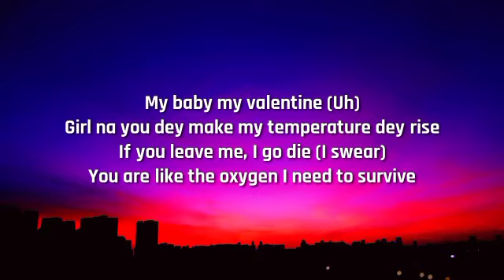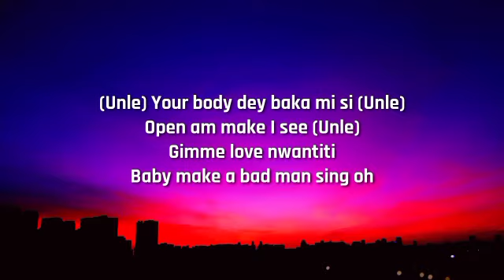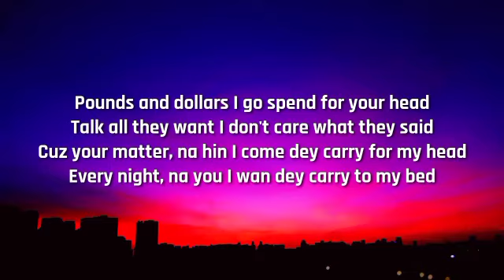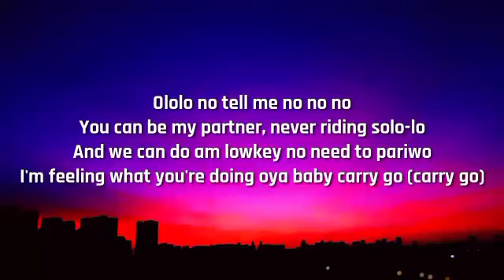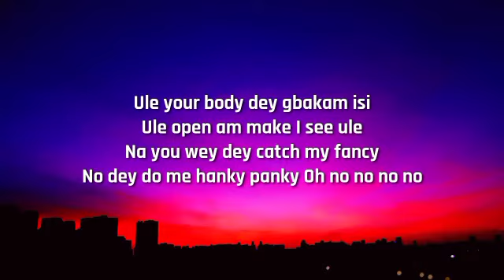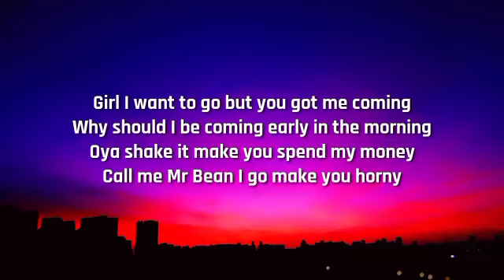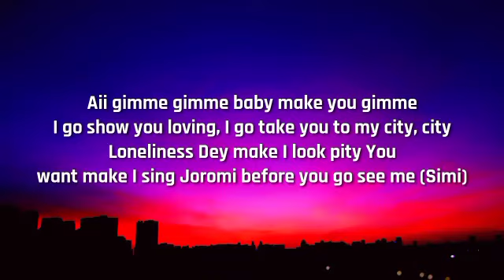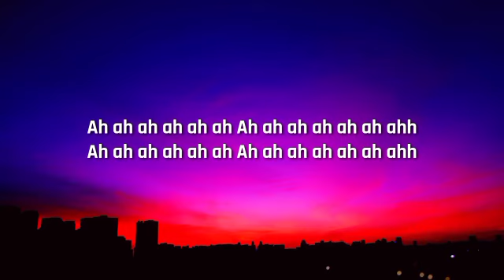Ckay - Love Nwantiti (Acoustic Version) (Lyrics)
Lyrics 📝
Your lovin dey totori me

[Verse 3]
Come and kill show, no-no-no